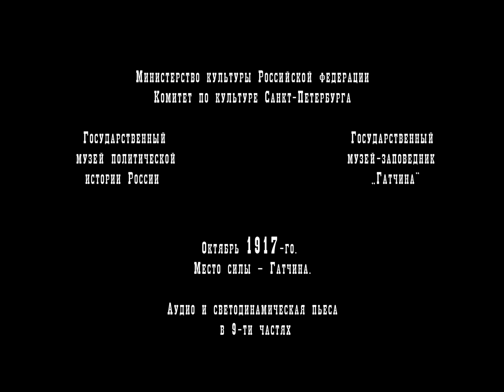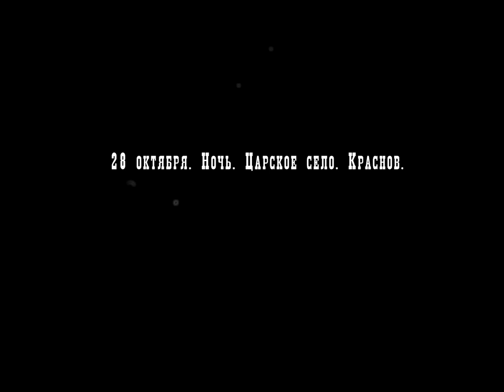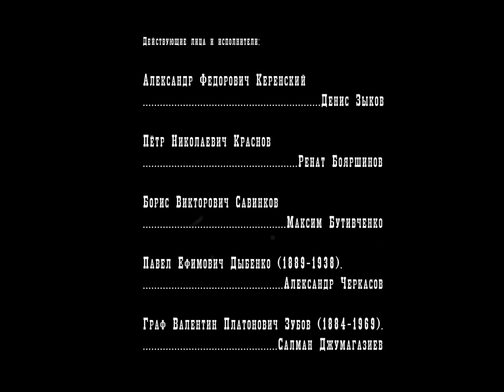Октябрь 1917-го. Место силы – Гатчина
В июне в Гатчинском дворце открылась необычная выставка-спектакль «Октябрь 1917-го. Место силы – Гатчина». Это совместный проект музея-заповедника «Гатчина» с Музеем политической истории России. Представляем политическую трагедию в девяти частях – столько же было окаянных дней смуты, потрясших не только императорскую резиденцию, но и весь мир. Главных действующих лиц революционной драмы озвучивают профессиональные актёры. Их силуэты, словно призраки из прошлого, мерцают в зловещем театре теней.